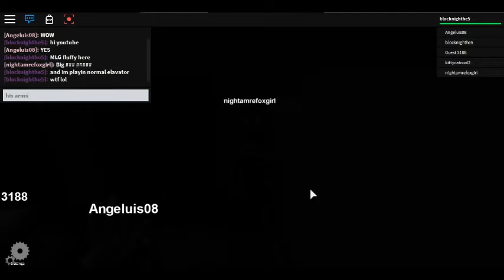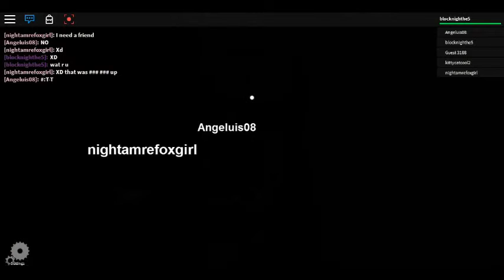funny normal elavator pt. 1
hope you enjoy like and sub